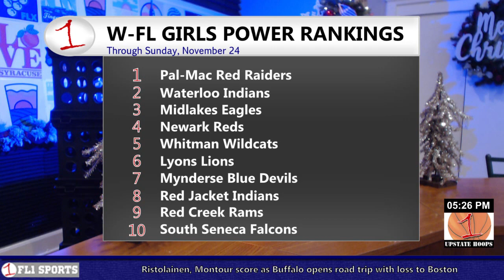2019-20 Season Preview Edition .::. Upstate Hoops Podcast 11/24/19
Join Jim Sinicropi for a look at the 2019-20 Wayne-Finger Lakes girls & boys high school basketball season ahead on the season premiere of the Upstate Hoops Podcast on FingerLakes1.com. See who sits atop the FL1 Sports preseason Power Rankings and learn what the FL1 Sports Team has planned for our live game broadcasts this winter.